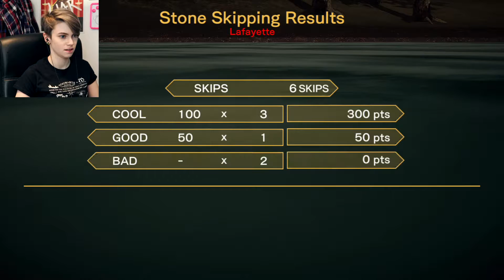Deadly Premonition 2 | Part 10 | THIS IS TOO SCARY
I must apologise for this episode! It very nearly didn't exist due to file corruption, but in the end I managed to save all but 3 minutes (which was just more of me running around going 'aaa'). So I've popped the relevant cut scene at the beginning and we're unfortunately using the camera audio, which I've cleaned up as best as poss. Hopefully you still enjoy, and all will be fixed for next time!